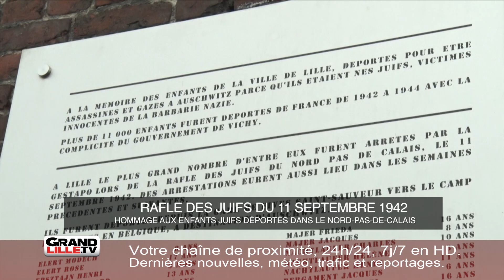Rafle du 11 septembre 1942 : Maurice Baran-Marszak se souvient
Le 11 septembre 1942, des centaines de Juifs du Nord-Pas-de-Calais ont été arrêtés et déportés, dont de nombreux enfants. Ils ont été mis à l’honneur, hier, lors d’une cérémonie d’hommage.

Parmi les invités, Maurice Baran-Marszak, un des rares enfants à avoir échappé à cette rafle. « Mon nom et celui de mon petit frère auraient dû être sur cette plaque », lâche l’homme de 86 ans. Expulsé de Dunkerque avec sa famille par des Allemands au début de la guerre, ils s’installent à Lille, rue de la Vignette, mais rapidement, leur situation s’aggrave. Des lois anti-juives suppriment peu à peu leurs libertés. Son père est déporté et il vit seul avec sa mère, son petit-frère de 3 mois et Georgette, la gouvernant.

Maurice Baran-Marszak, qui avait 9 ans à l'époque, se souvient de ce jour de 1942 : « Ca a été terrible ». Vers 5h du matin, des Allemands les réveillent en frappant à la porte. Ils sont poussés dans un camion déjà rempli d’autres Juifs qui les conduira vers un quai de la gare de Lille-Fives. Un grillage boucle l’espace, impossible de s’enfuir. Il fait chaud et ils n’ont ni toilettes, ni eau. Finalement, des infirmières viennent les aider à rechercher quelques affaires dans leur appartement. Sa mère fait appeler Georgette et lui ordonne d’emmener Maurice. La gouvernante aura une attitude héroïque, elle prétexte une envie de boire et d’uriner pour les faire sortir. « C’est un miracle », affirme Maurice. Pour son petit frère, une infirmière est parvenue à le faire sortir dans un sac à dos.

Après plusieurs années cachés dans la famille de Georgette à la campagne, Maurice et son petit frère sont adoptés par la famille Marszak. D’autres Juifs ont pu être sauvés grâce au courage de cheminots qui ont prétexter des pannes de train pour faire sortir des enfants.